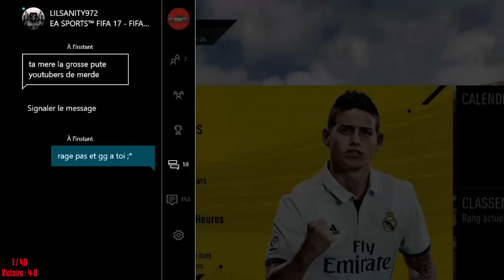MES 40 MATCHES | FUT CHAMPIONS | LEAGUE WEEK END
Site fiable, si problème vous êtes remboursés